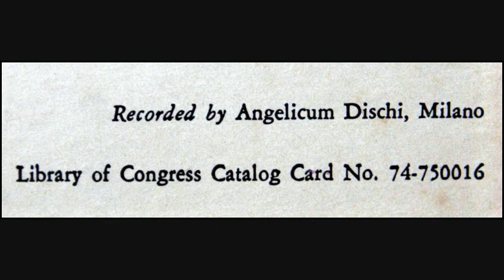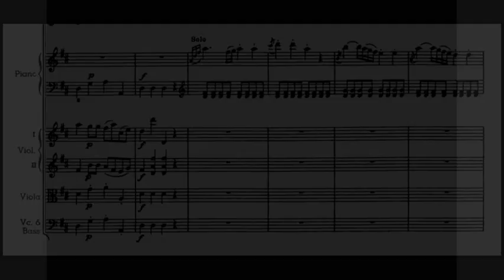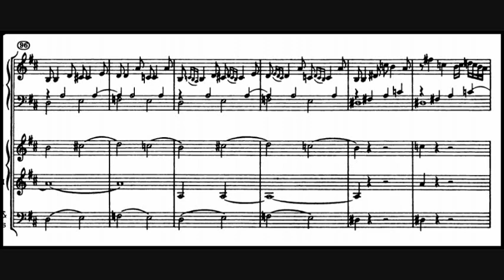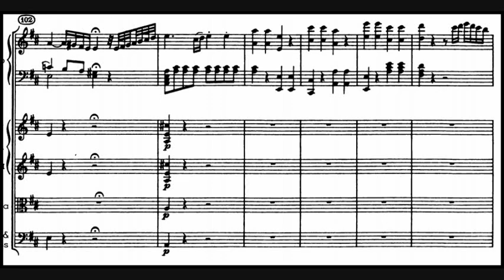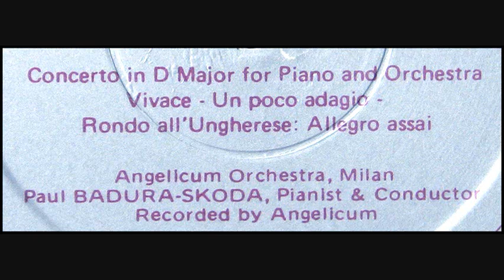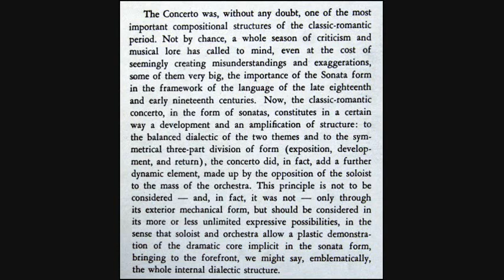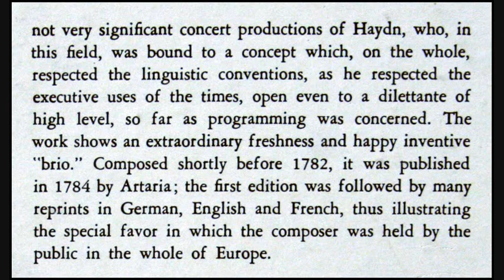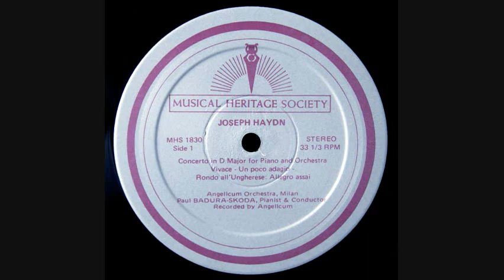New version with score